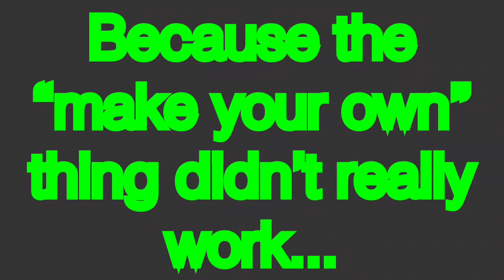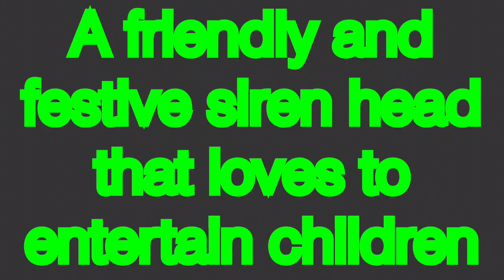THE PROJECTIONIST(COLOUR), redesigned moviemaker /// strange character #25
THE PROJECTIONIST(COLOUR), redesigned moviemaker

Age: 6
Gender: no distinct gender
Hight: 5’5
Associated country: Chicago
Associated phrase: hhhhrrRSRAAAAAAARrr hHh!
Likes: watching and making movies, grapes
Dislikes: movie spoilers, loud people, getting distracted from a movie

Extra: *faint screams for help Can be heard from the coloured ink*